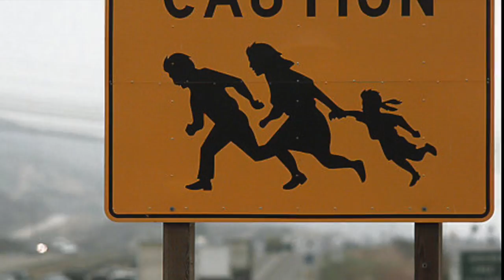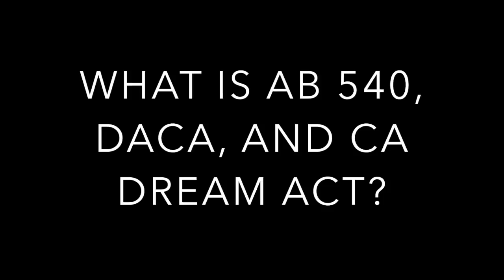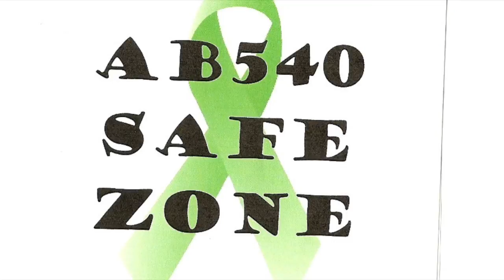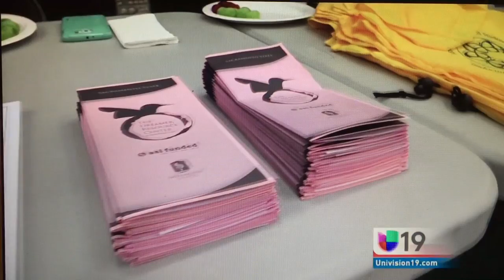Civitas Documentary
This video is about Civitas Documentary